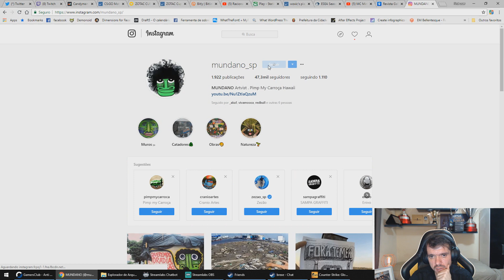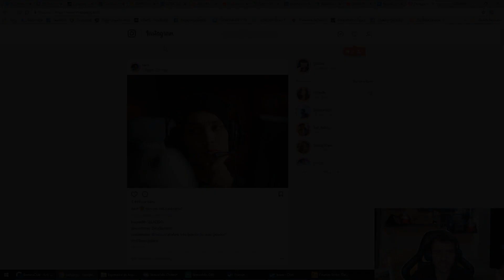GAULES COMENTANDO SOBRE A ''TRETA'' E FALLEN EM CHOQUE NO CLUTCH | MELHORES MOMENTOS #22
Streamers:

0:40
1:43
2:27
3:18
3:51
4:17
6:20
7:20
8:14
9:08

★Narrações round a round via Twitter, para você que não tem acesso a stream no momento da partida

✔ TMJ